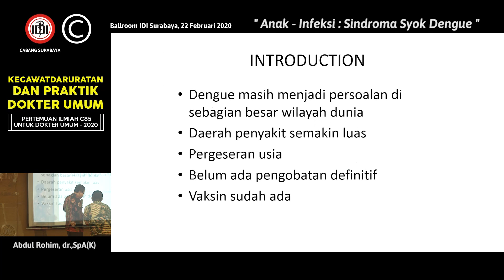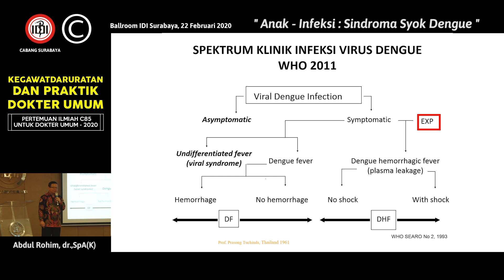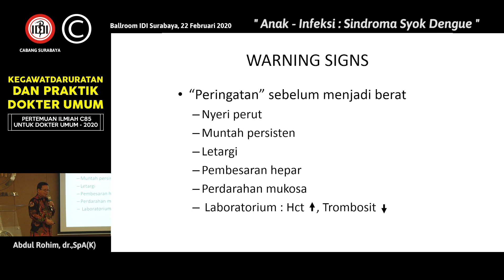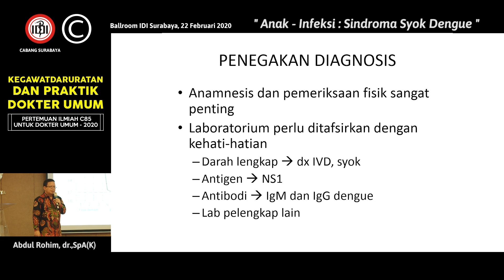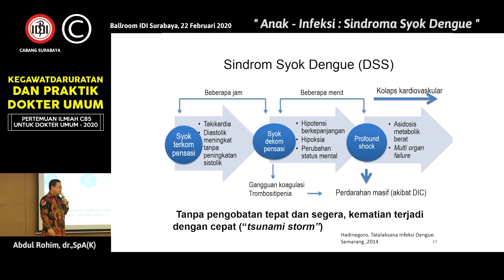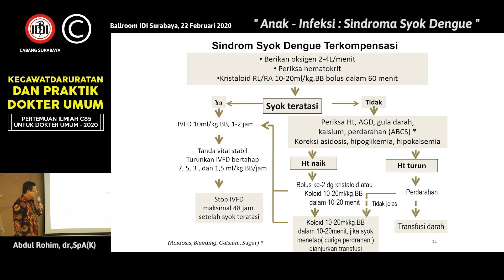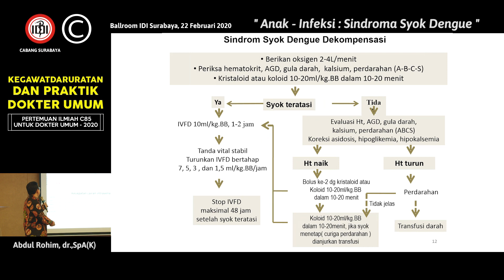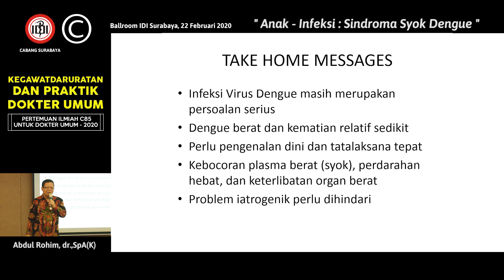01 Anak - Infeksi : Sindroma Syok Dengue - Abdul Rohim, dr.,SpA